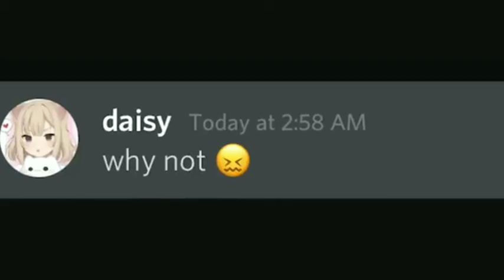Daisy new charector in beluga 😱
Daisy new charector in beluga 😱 | Daisy beluga | daisy from beluga